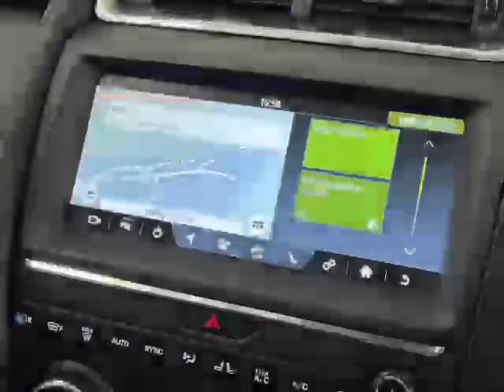Jaguar E pace